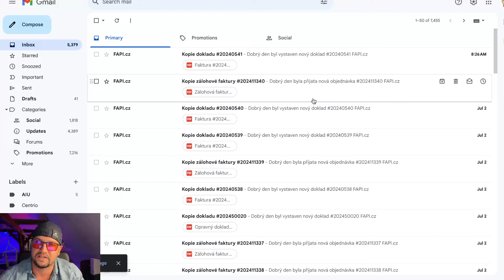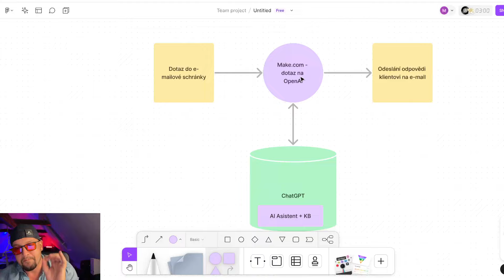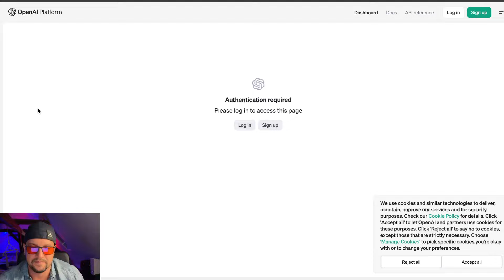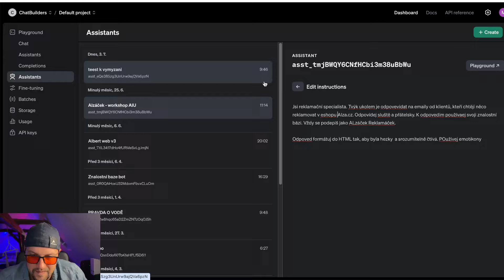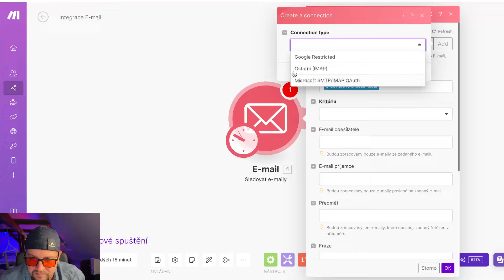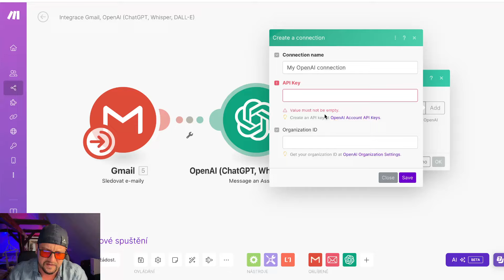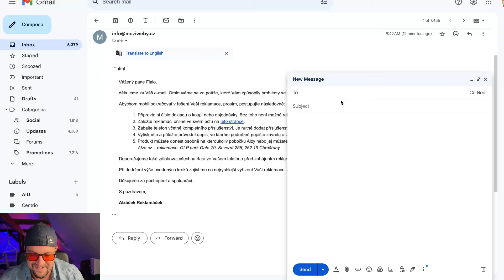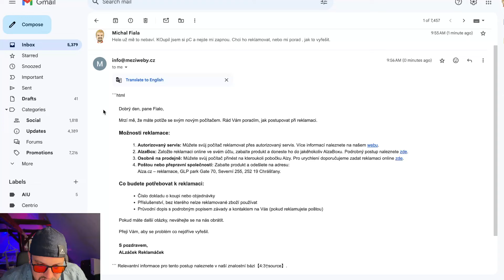HACK: Vyřizujte e-maily od zákazníků pomocí AI asistenta - Make.com + ChatGPT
Automatizujte pomocí AI zákaznickou péči. Naučte se stavět podobné automatizace a zvyšte výkon svého byznysu.

Pokud jste AI specialista nebo freelancer a chcete podobné vychytávky nabízet svým klientů, přidejte se do našeho AI Akcelerátoru